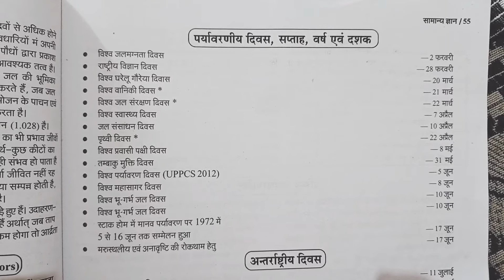दिवस सप्ताह वर्ष एवं दशक❤️🔥 like share subscribe and comment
🔥विश्व में जल मग्न दिवस=❤️ 2 फरवरी
🔥राष्ट्रीयविज्ञान दिवस =❤️28 फरवरी
🔥विश्व घरेलू गौरैया दिवस =❤️20 मार्च
🔥विश्व वन्य दिवस= ❤️21 मार्च
🔥जल संरक्षण दिवस= ❤️22 मार्च
🔥स्वास्थ्य दिवस =❤️7 अप्रैल
🔥जल संसाधन दिवस =❤️10 अप्रैल
🔥पृथ्वी दिवस =❤️22 अप्रैल
🔥विश्व प्रवासी पक्षी दिवस=❤️8मई
🔥तंबाकू  मुक्त दिवस =❤️31मई
🔥पर्यावरण दिवस =❤️5जून
🔥विश्व  महासागर दिवस =❤️8 जून
🔥विश्व भूगर्भ जल दिवस=❤️ 10 जून
🔥स्टॉप स्टॉप हमें मानव पर्यावरण पर 1971 में 5 से 16 जून तक सम्मेलन
🔥अनावृष्टि की रोकथाम हेतु ❤️=17 जून